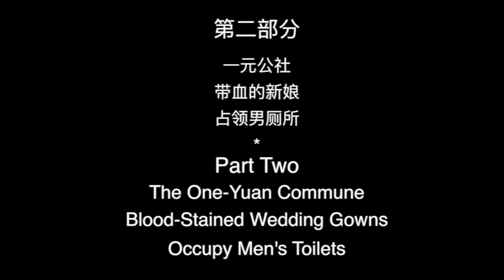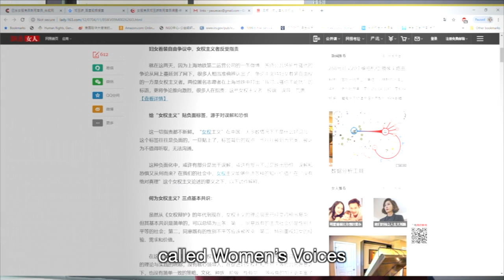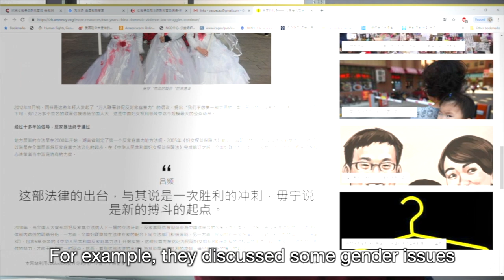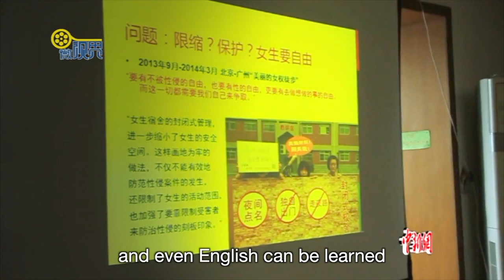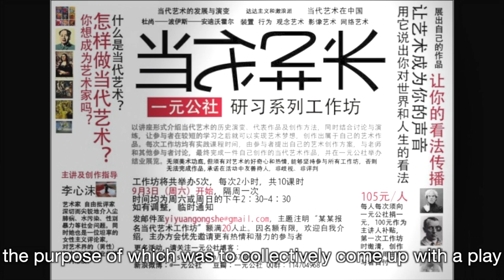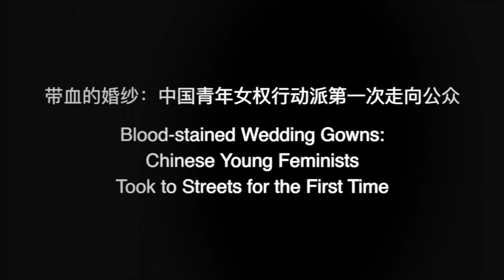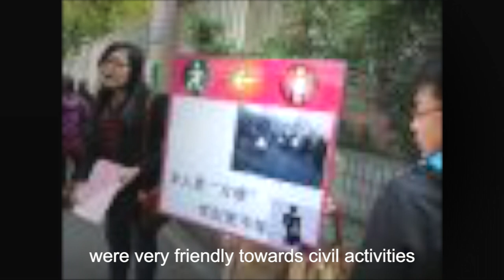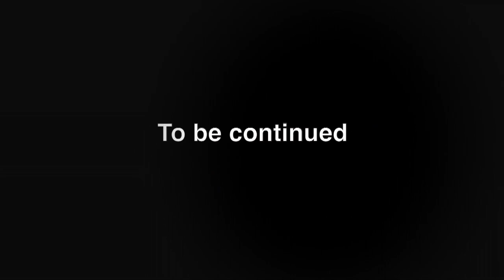LU PIN: FEMINISM AND SOCIAL CHANGE IN CHINA, 2 OF 3 - CHINA CHANGE INTERVIEWS #4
After leaving China Women News, Lü Pin began to work with female intellectuals pioneering women’s rights advocacy in the 1990s and 2000s. In 2009, Lü Pin founded ‘Feminist Voices.' Its solid interpretation of women issues attracted many young educated women. A small NGO called ‘One-yuan Commune’ was established in Beijing that eventually became a springboard for street activism from 2012 to 2015.